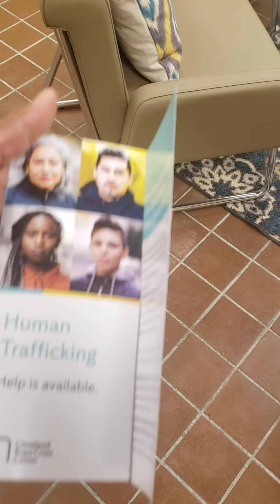Cleveland Rape Crisis Center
Powerful will save lives❤💯💥
Human Trafficking Drop-In Center
10450 Superior Avenue
Cleveland, Ohio 44115